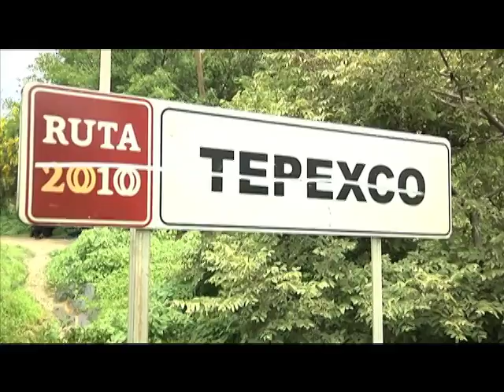TEPEXCO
SON LAS CAMPANAS DE TEPEXCO CUYO SONIDO SIRVIÓ COMO SEÑAL DE ALERTA PARA LOS POBLADORES DE ESTE MUNICIPIO ENCLAVADO EN LOS LÍMITES DE PUEBLA Y MORELOS, QUIENES DESDE EL DOMINGO PASADO BUSCAN POR TODOS LOS RINCONES A UNOS SUJETOS DESCONOCIDOS QUE ATENTARON CONTRA LA VIDA DE TRES PERSONAS, DOS MUJERES DE 45 Y 25 AÑOS DE EDAD ORIGINARIAS DEL ESTADO DE MORELOS Y UN JOVEN DE 21 QUE RESPONDÍA AL NOMBRE DE DAVID TAPIA VALERO NACIDO EN TEPEXCO.